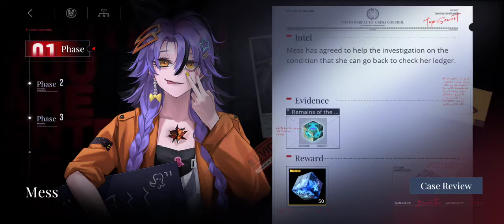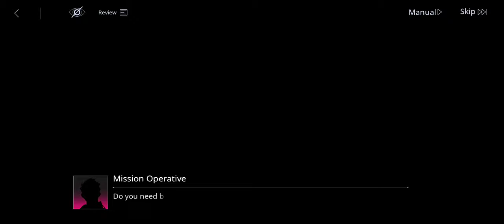Path to Nowhere Storyline: Mess Interrogation